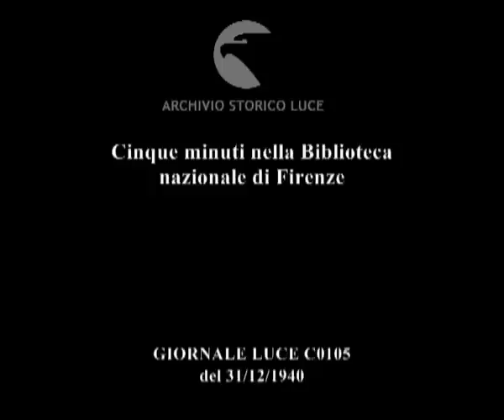Cinque minuti nella Biblioteca nazionale di Firenze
Descrizione sequenze:la facciata della biblioteca ; utenti in sala cataloghi ; un utente apre i cassetti della catalogazione ; utenti al banco di distribuzione ; scheda di consultazione consegnata al personale ; il personale infila la scheda arrotolata in un buco, la scheda scorre in tubi ; addetto cerca tra scaffali di libri, prende libro ; i libri nel montacarichi ; la consegna del libro all'utente ; sala lettura, utenti in sala consultazione ; studiosi leggono ;